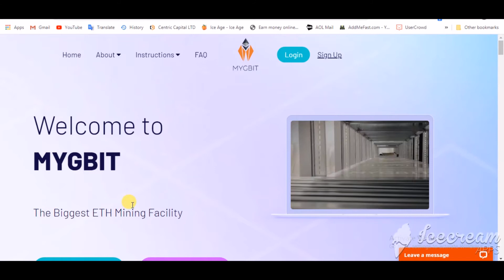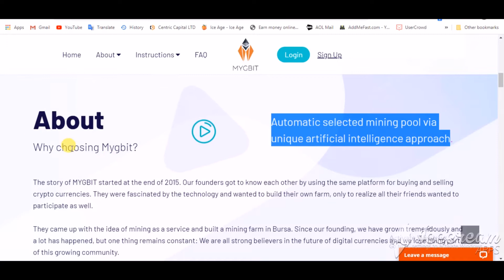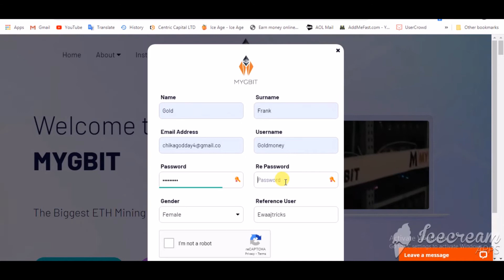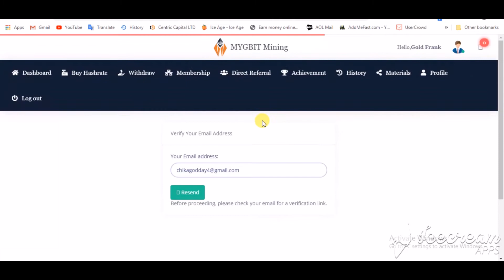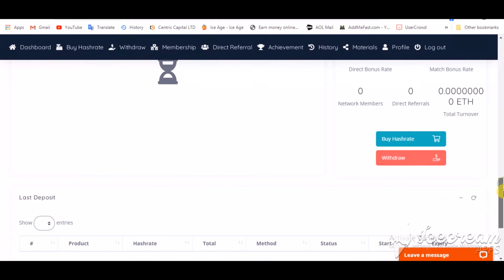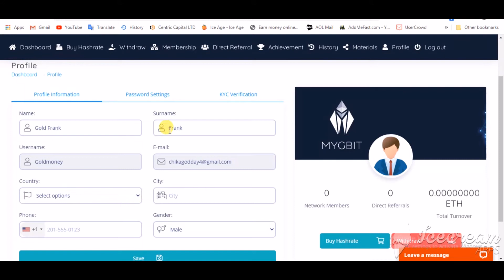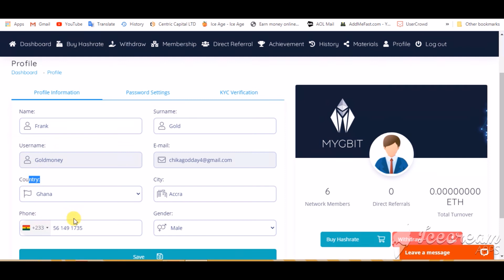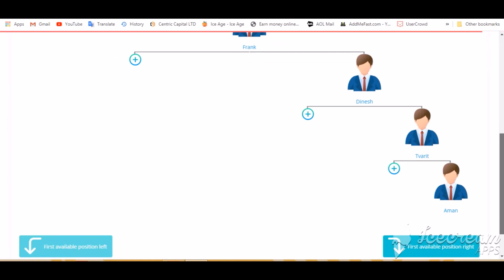Best ethereum miner/mine up $200 daily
This is the Gold Money and I help people like YOU make money online from home even if you have ZERO experience!

The story of MYGBIT started at the end of 2015. Our founders got to know each other by using the same platform for buying and selling crypto currencies. They were fascinated by the technology and wanted to build their own farm, only to realize all their friends wanted to participate as well.

They came up with the idea of mining as a service and built a mining farm in Bursa. Since our founding, we have grown tremendously and a lot has happened, but one thing remains constant: We are all strong believers in the future of digital currencies and we love being part of this growing community.

Since the beginning, we have increased our cumulative hashing power thousand times and, in January 2018, MYGBIT welcomed its 200,000th miner, and the community keeps growing.

However, our goal is the same — to make mining truly accessible to everyone regardless of investment size, technical background or experience in cryptocurrencies.